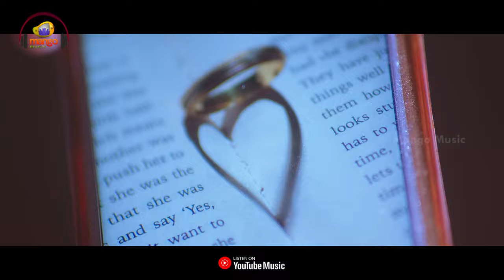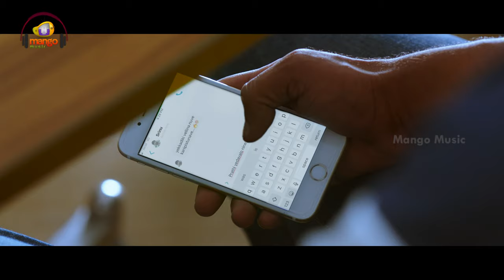Orey Bujjiga Movie Ee Maya Peremito Video Song 4K Raj Tarun Malvika Sid Sriram Anup Rubens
Nice Song ON Love